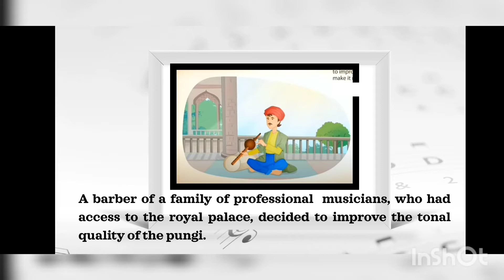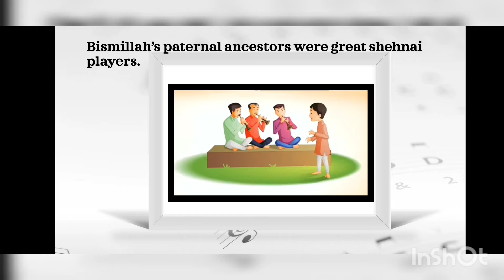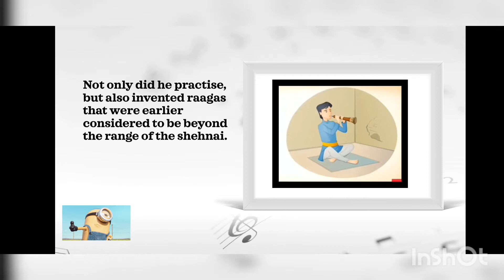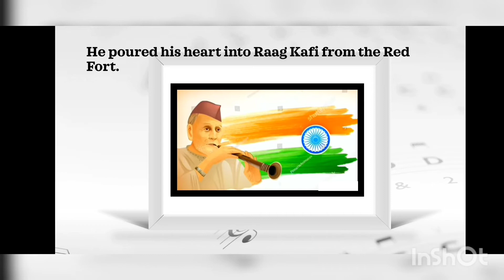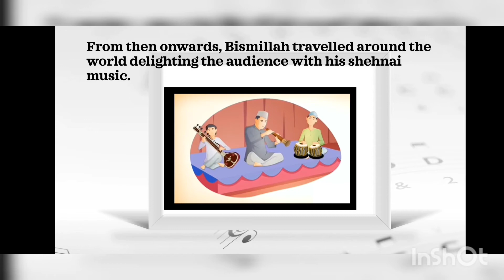Sound of Music : Part 2 : NCERT : Std 9 : Beehive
The video gives a summary of the chapter.